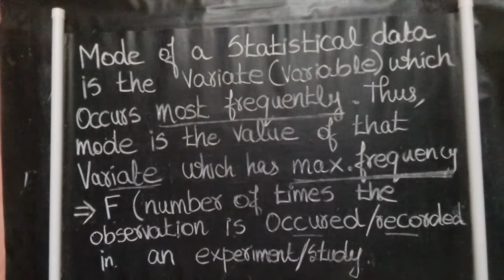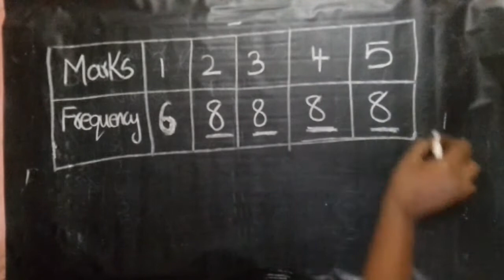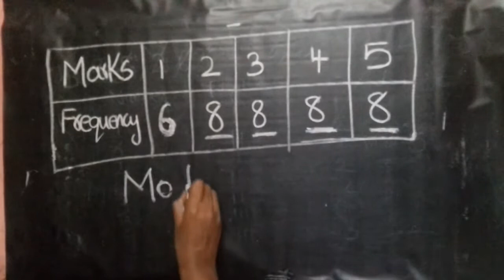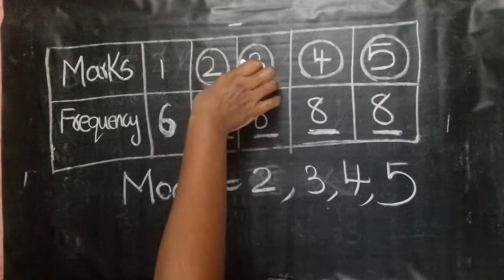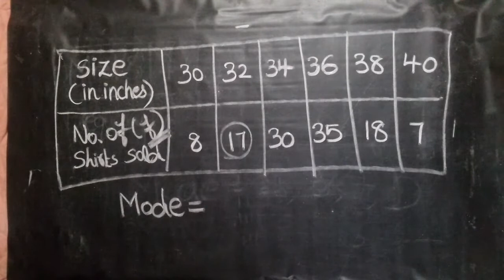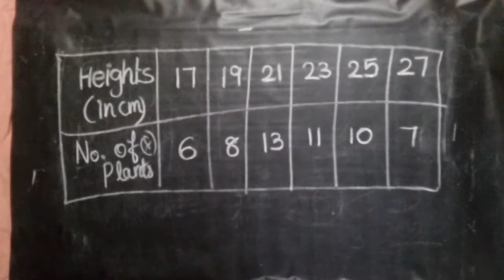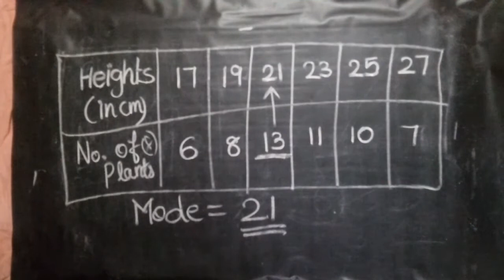how to calculate mode in statistics🔥step by step explained with examples explained in tamil🔴(PART 2)